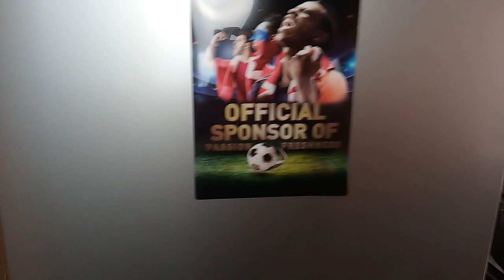Retour de courses /Astuces , Rangement et Organisation Frigo / Nathy Nadeev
Coucou, Aujourd’hui je reviens avec la suite de la dernière vidéo j’espère qu’elle va te plaire,

Cette vidéo est le retour de course puis le rangement des achats avec organisation du frigo

Si tu n’as pas vu la dernière vidéo, je te mets le lien ici

Voici également le lien de deux vidéos qui traitent des sujets semblables mais différemment
Cliquer sur la cloche de notification pour être informer de toute nouvelle sur ma chaine
J’ATTENDS VOS QUESTIONS EN COMMENTAIRE OU SUR INSTAGRAM pour vous faire une vidéo FAQ, dans très peu de temps, on va mieux faire connaissance

Trouves moi au quotidien sur :
Musique utilisée : Musique Gratuite Libre de Droits